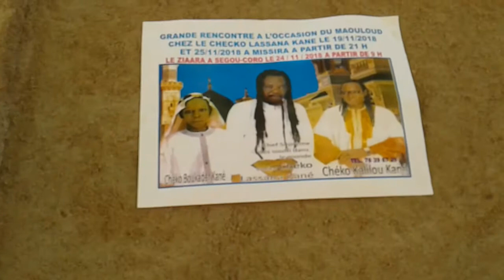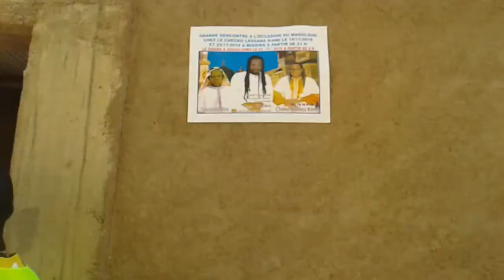Sekor che checko lassana kane